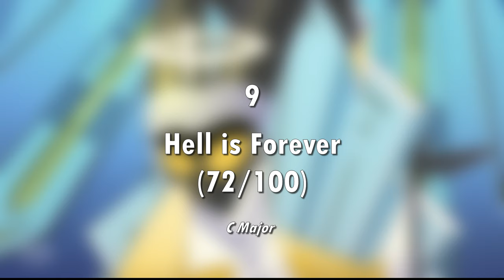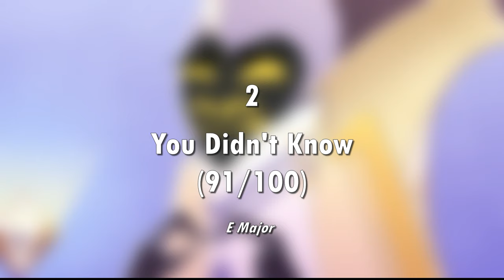Let's Rank HAZBIN HOTEL Songs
After I finished watching Hazbin Hotel, I have been seriously obsessed with its soundtrack. At first, when I heard these songs in the show, I was not impressed too much, however, listening to them again after the show gave me more appreciation for musicianship, lyricism, and vocal performances. I think the reason why is that when you are watching a show, your brain is busy with the story and this is what your attention is focused on. However, just listening to music allows you to focus on the music itself. So, I decided to rank all sixteen songs from my least favorite to my favorite by giving each song a rating from 0 to 100. And this is the ranking that I formed.